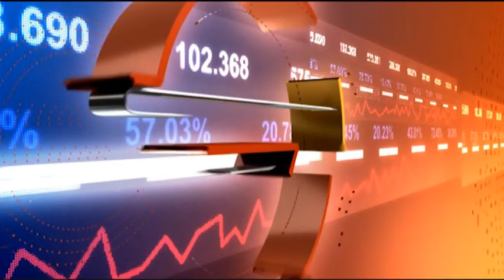Business Daily с гост Станимир Ненов – 19.12.2018 (част 2)